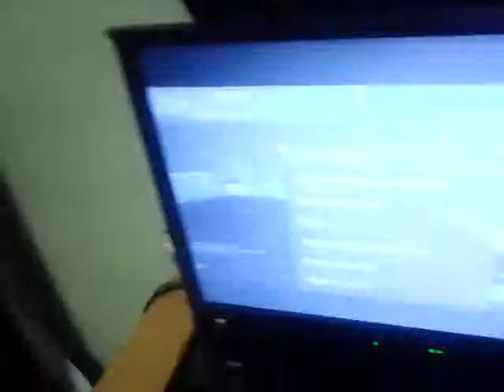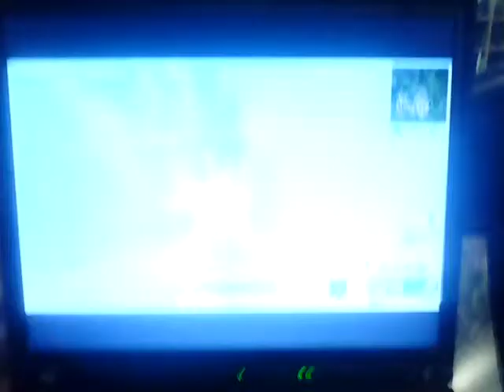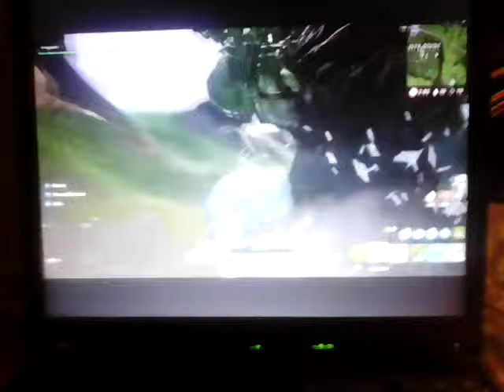Tony Jordan videos